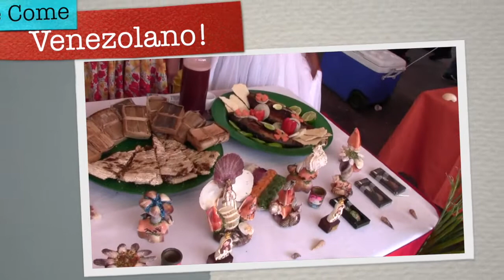SeComeVenezolano Stand de la PNB Oriental